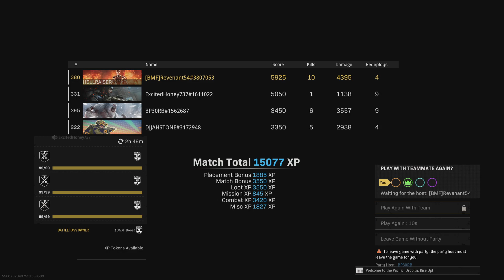Call of Duty: Modern Warfare_20221113231159